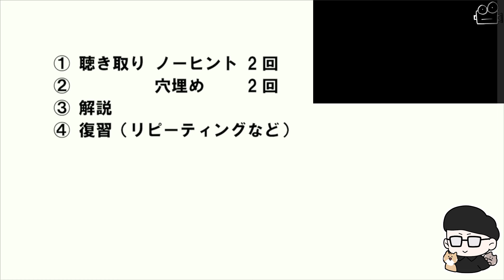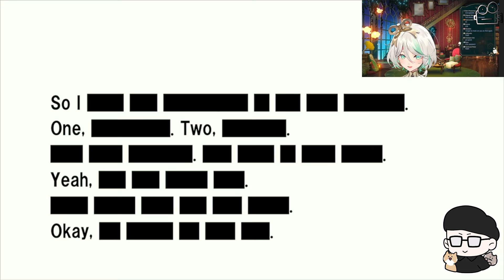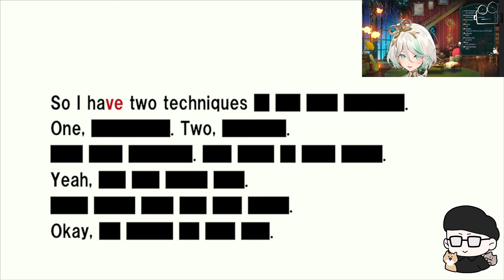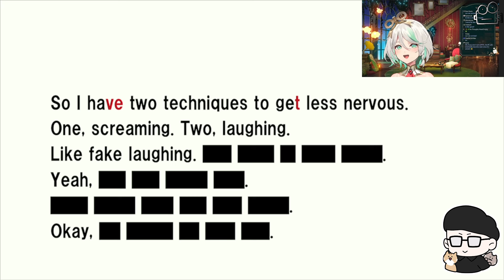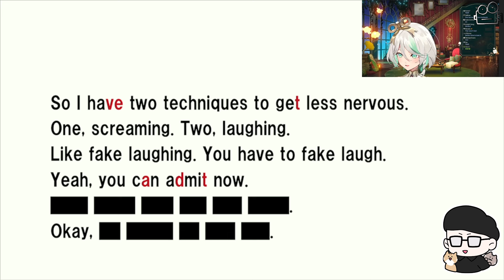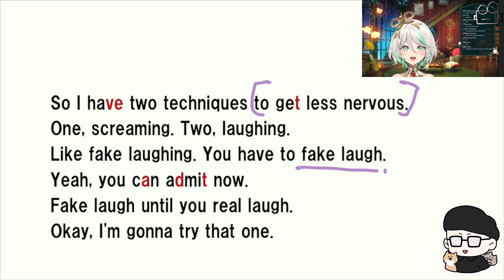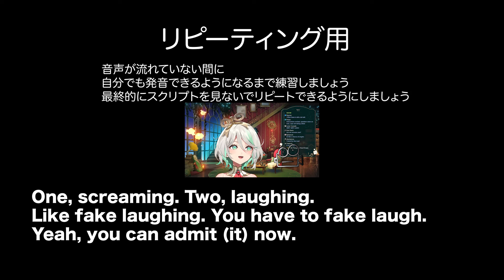【ホロENで英語】セシリア・イマーグリーン さんの英語 【Justice】【ネイティブ英語が聞き取れる】【英文法・英会話】【毎日リスニング#310】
＊カバー株式会社の「切り抜き動画に関するガイドライン」を遵守して作成してます。切り抜きチャンネルの届け出を提出しています。

▶元動画
【I Am Part-time Worker!!】I am employee number one! I will prove it!

★新刊『大学入試 Basic Lecture 動画でわかる英文法［読解入門編］』（旺文社）

1988年10月1日、福岡生まれ福岡育ち。
▽著書
・『改訂版 １カ月で攻略！ 大学入学共通テスト英語リスニング』（アルク）
・『大学入試 Basic Lecture 動画でわかる英文法［読解入門編］』（旺文社）

リスニングの授業を行っています。

‹スクリプト›
So I have two techniques to get less nervous.
One, screaming. Two, laughing.
Like fake laughing. You have to fake laugh.
Yeah, you can admit (it) now.
Fake laugh until you real laugh.
Okay, I'm gonna try that one.

00:00 オープニング
00:50 聴き取り ノーヒント
01:53 聴き取り 穴埋め
02:32 解説 音声のポイント
07:25 解説 文法・表現
09:19 リピーティング用
09:49 シャドーイング用
10:35 エンディング

制作　岡崎修平（アメリカ映画文化学会 役員、英語講師）